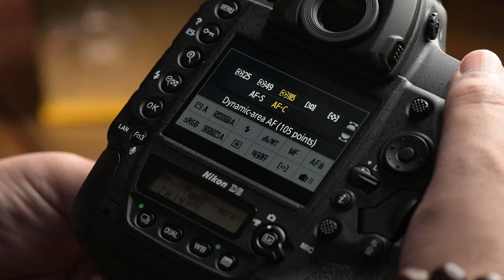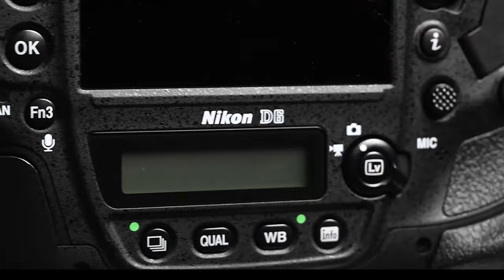Nikon D6 in Dubai !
Here are my first impressions of the newest camera from Nikon.
The Nikon D6 this amazing camera will be in Dubai soon .
إليكم انطباعاتي الأولى عن أحدث كاميرا من نيكون.
نيكون D6 ستكون هذه الكاميرا الرائعة في دبي قريبا.